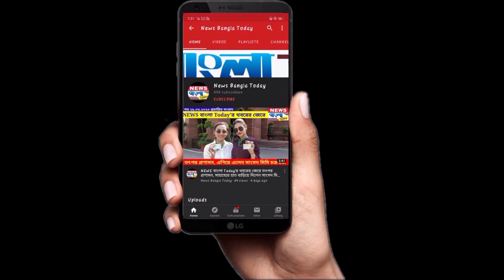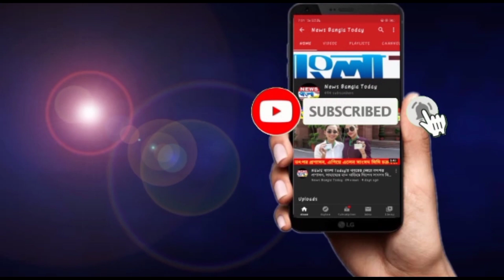নিউটাউনের গৌরাঙ্গ নগর বাজার নিয়ন্ত্রনে লাঠি হাতে নামল মহিলা বাহিনী